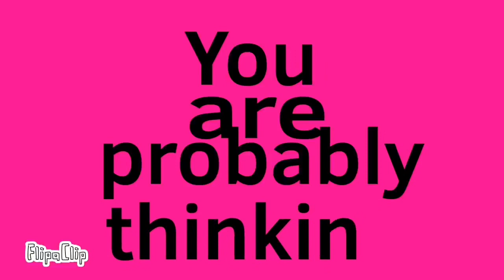Tell me what you REALLY think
Full House-From the Episode “Viva Las Joey”Episode 7 Season 4 Written by Marc Warren and Dennis Rinsler
Directed by Joel Zwick

Glee-From the Episode “Yes/No” Episode 10 Season 3 Fox Entertainment